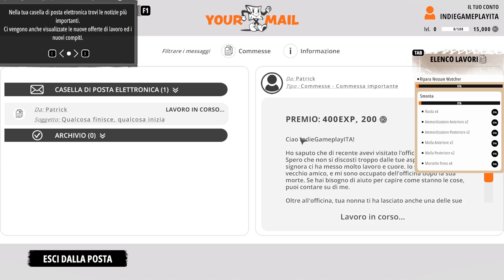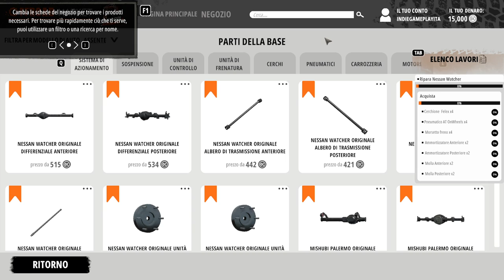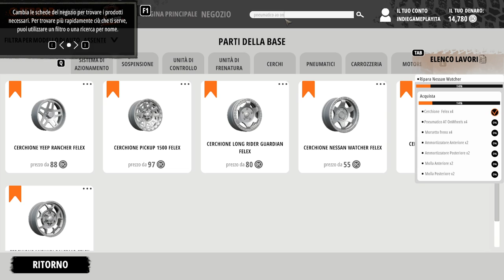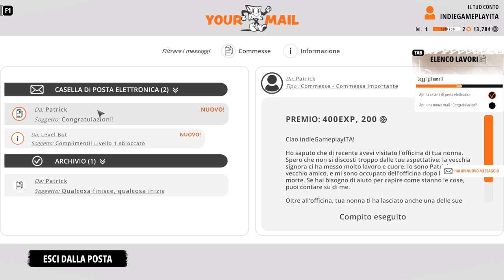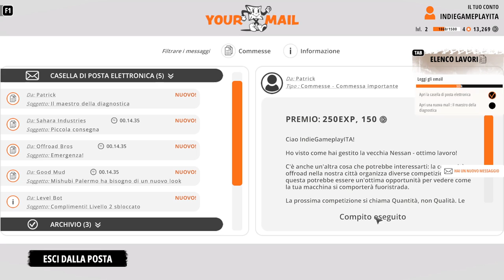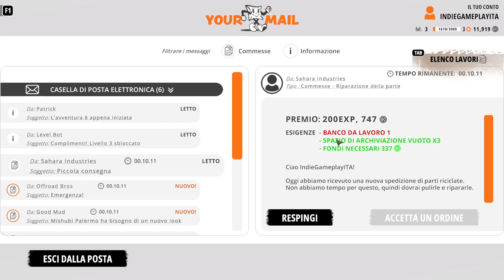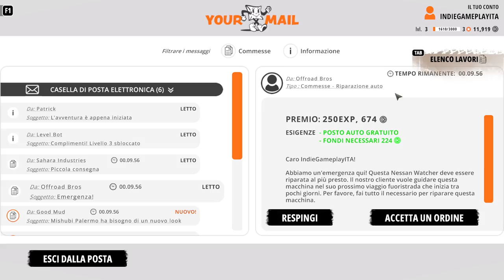UN MIX DI GIOCHI AZZECCATO!! || Offroad Mechanic Simulator || GAMEPLAY ITA